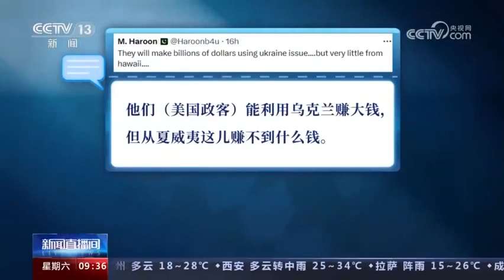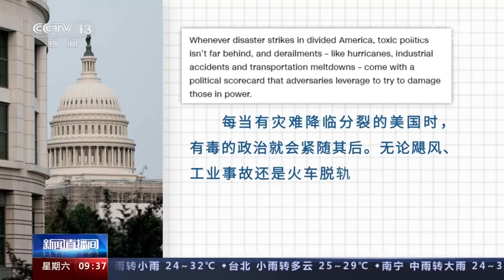夏威夷大火救援不积极党争最起劲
上周末，夏威夷毛伊岛大火持续肆虐，美国总统拜登拒绝就此发表评论。美国前总统特朗普批评称“这是一件可耻的事”。对此，白宫不得不接连出面紧急“灭火”。目前，毛伊岛上的火势仍没得到完全控制，